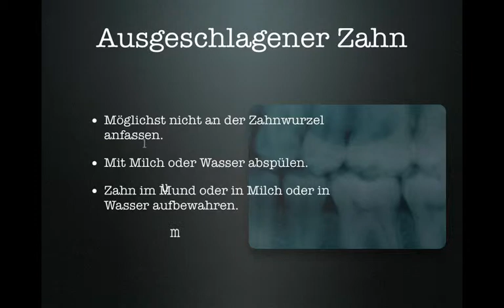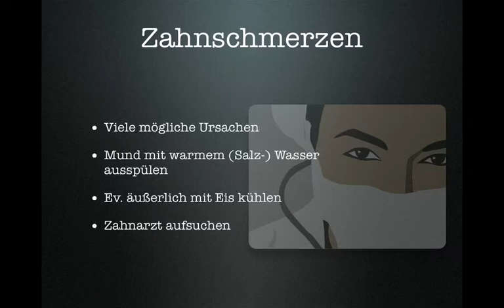Notfall Zahn - Zahnarzt Bonn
Was tun, wenn es bei den Zähnen einen Notfall gibt (bevor man zum Zahnarzt kommt)?